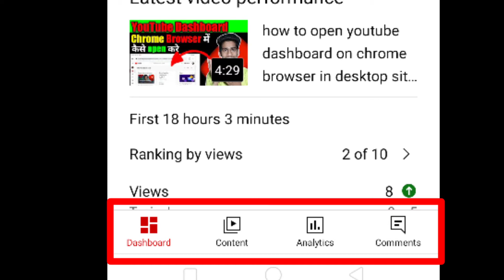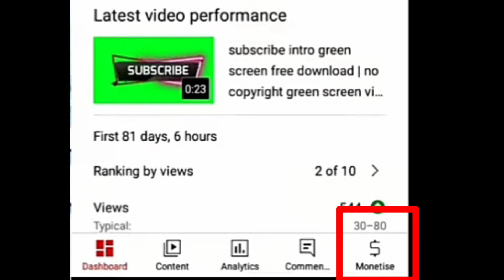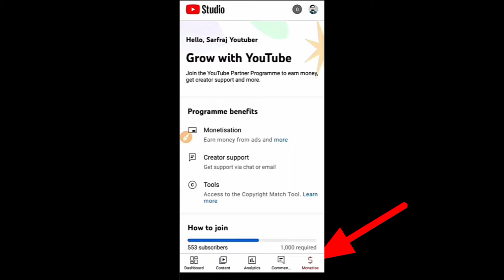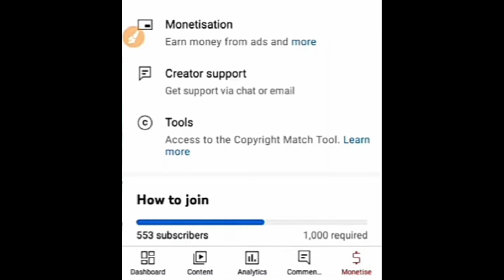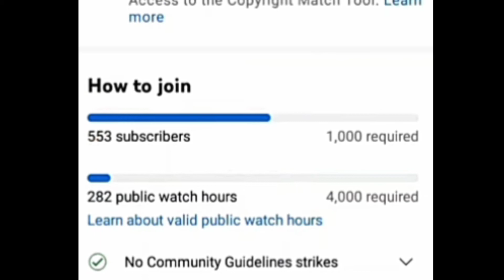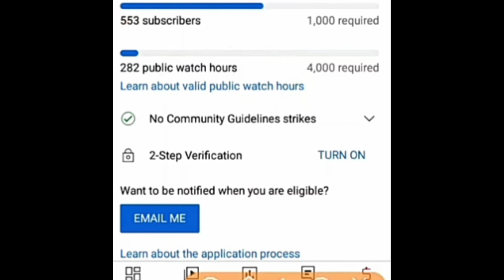monetization ka new update ! monetization new update today ! youtube new update 2022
monetization ka new update !
monetization new update today ! youtube new update 2022

monetization
monetization ka new
monetization on
monetization on YouTube
monetization kaise
monetization kaise kare
monetization apply
monetization ke baad kya kare
monetization on Instagram
monetization on YouTube Tamil
monetization kya hota hai
monetization ka new update today
it studio ka new update today